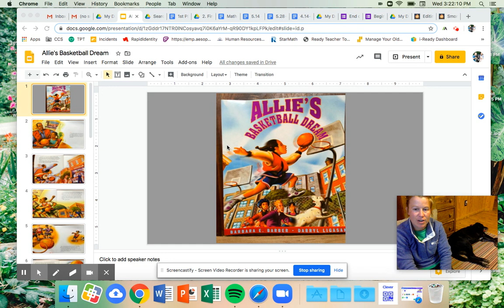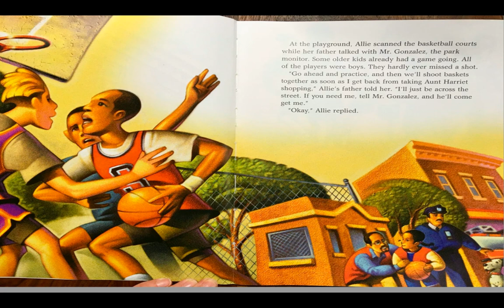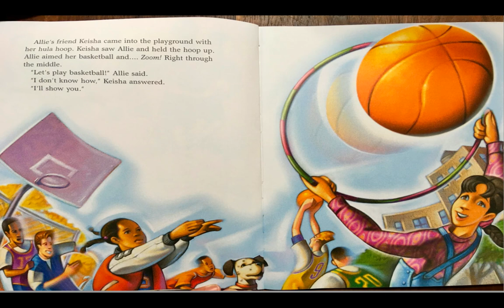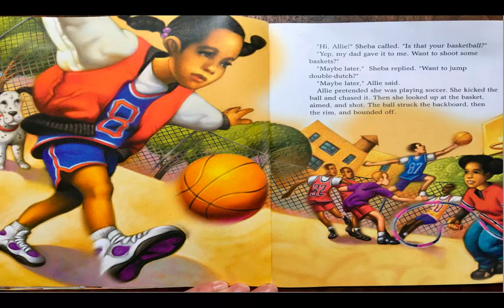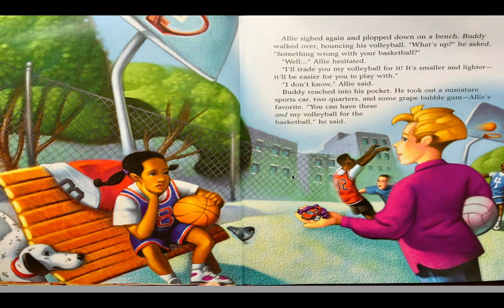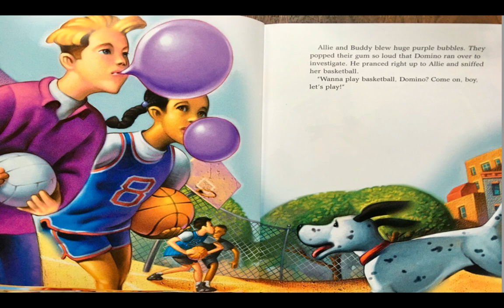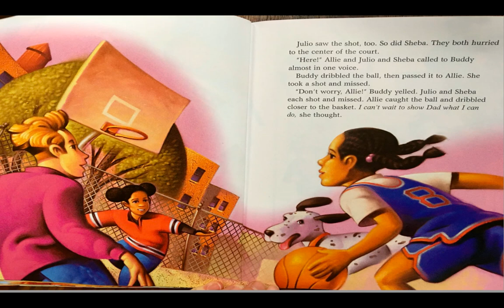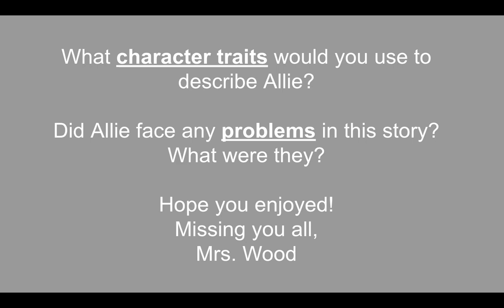"Allie's Basketball Dream"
"Allie's Basketball Dream" read aloud by Mrs. Wood